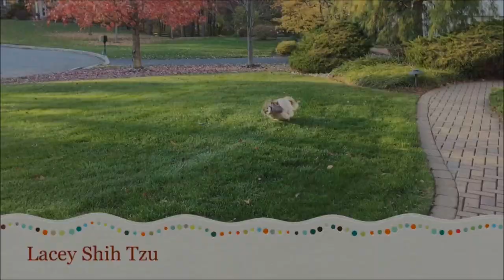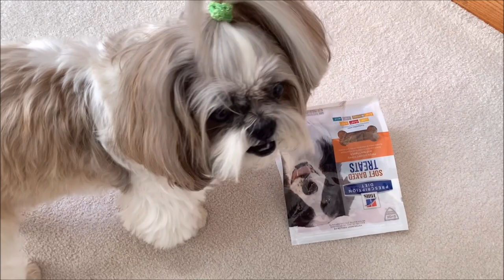Lacey loves her prescription diet soft treats 😋🍖 | Cute Shih Tzu dog tries to do tricks 🐾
Since Lacey is on Hill's prescription diet c/d wet food and kibble, she can also have prescription soft treats that she loves.  So happy that she enjoys them! 😋🍖 We also take a look at our koi pond, still waiting for our pond guys to come back to install a new skimmer.  The pond has been leaking for quite a while now, that seems to be the problem 💦🐟

Add me on Snapchat! Username: laceyshihtzu